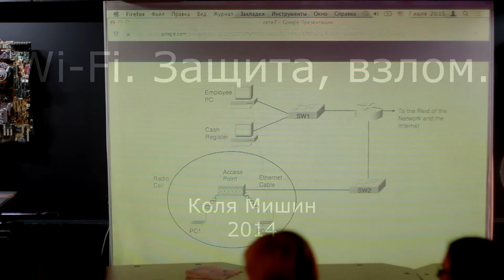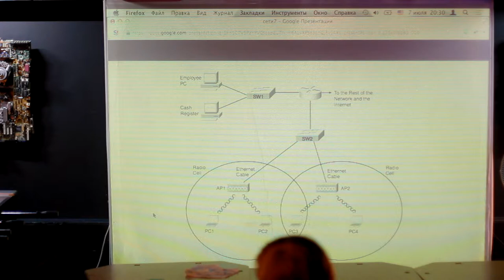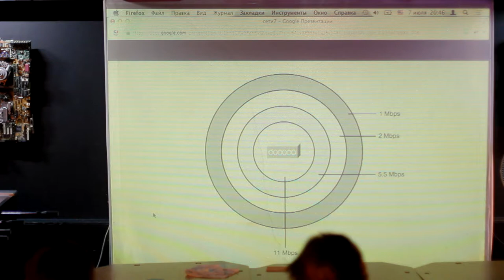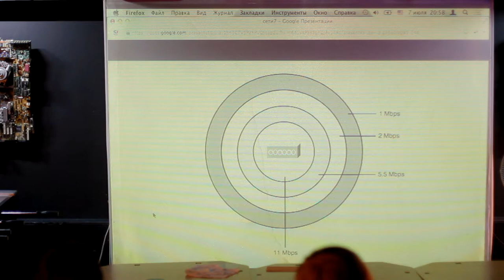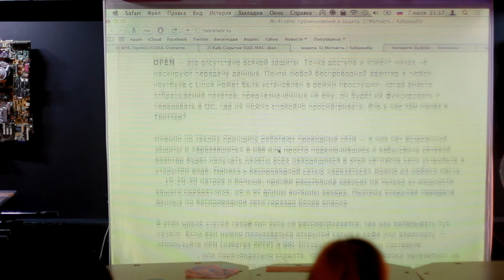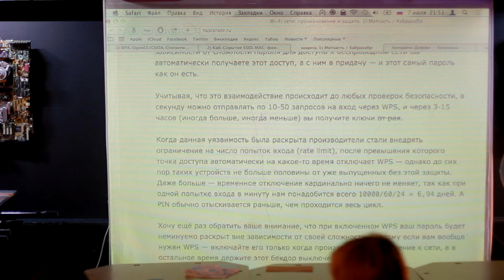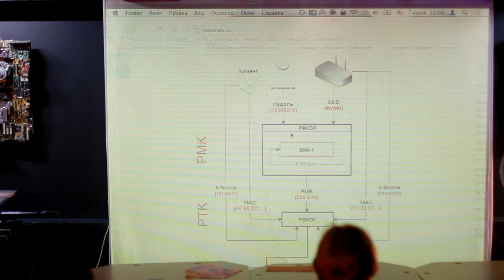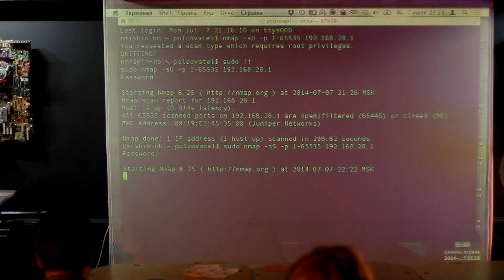Беспроводные локальные сети.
Wi-Fi, отличие от проводных сетей, режимы работы, частоты, каналы, кодирование сигналов, область покрытия, этапы внедрения беспроводной сети, авторизация, безопасность, взлом.